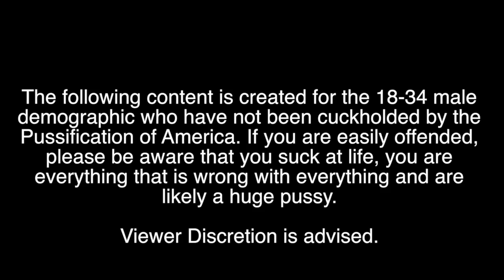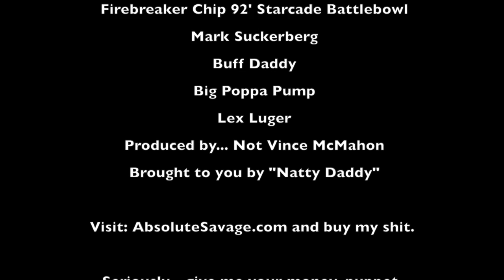How to Train Chest Like an Absolute Savage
Thrillride demonstrates how to Train Chest Like an Absolute Savage and declares War on the Pussification of America